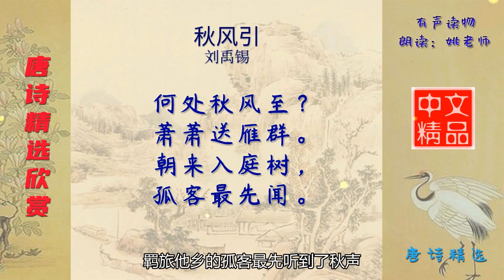秋风引 唐代 刘禹锡